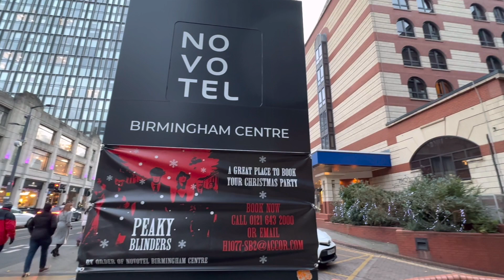Christmas trees across Westside have never looked better